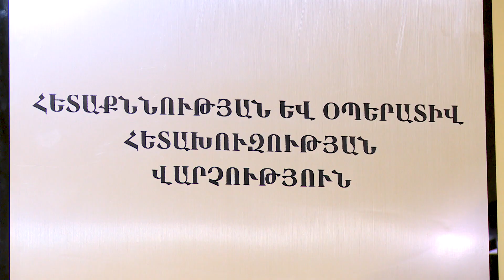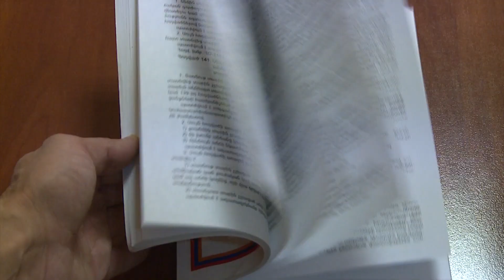Բացահայտվել է ցածր գներով ծաղիկների իրացման և հարկման բազաների թերհայտարարագրման դեպք